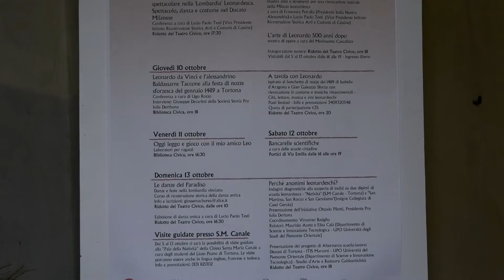Il banchetto di Tortona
Rievocazione storica in onore al genio leonardesco.